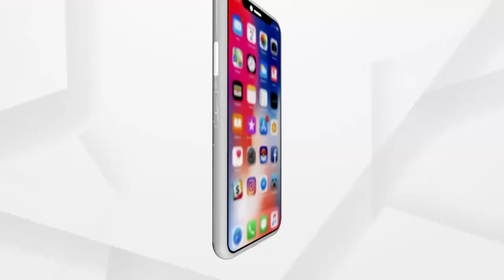ଘର ଭଡାକୁ ନେଇ ଉଗ୍ର ହେଲା ବିବାଦ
ବାଘ ମରାରେ ଥିବା ଘରଟିକୁ ଦି ମେଡିକସ ନାମକ ଏକ ଏନଜିଓର ମାଲିକ ଦିଲୀପ ସାହୁ ଜରା ନିବାସ ଉଦ୍ଧେଶ୍ୟରେ ଭଡା ସୂତ୍ରରେ ନେଇଥିଲେ । ଜିଲ୍ଲା ପ୍ରଶାସନ ଆଢୁଆଳରେ ଏପରି କାର୍ଯ୍ୟକ୍ରମ ଚାଲିଥିବାର ଅଭିଯୋଗ ହୋଇଛି ।